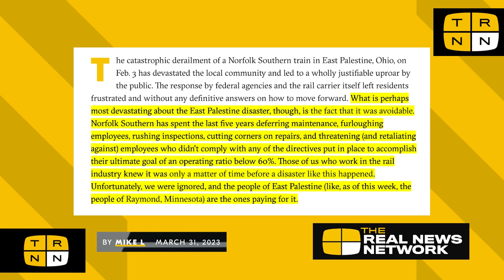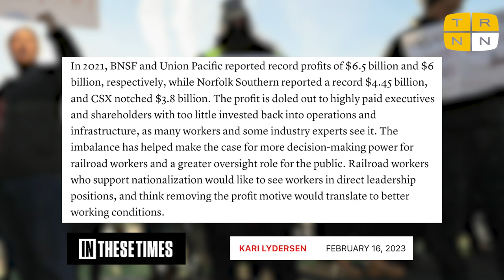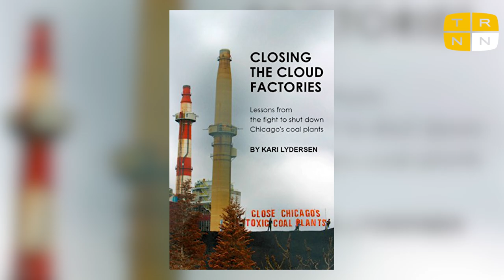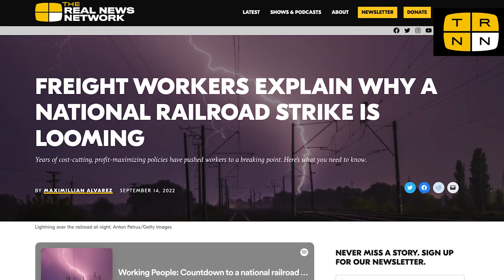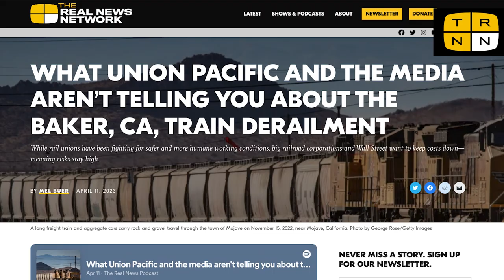Is it time to nationalize the railroads? Freight workers say yes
The train derailment disaster in East Palestine, Ohio catapulted the degraded condition of the US's freight rail network into national consciousness. But workers have been sounding the alarm for years. Long hours, short staffs, poor sick leave, and dangerously extended trains have raised the risks inherent in railroad operations for workers and the public in order to fatten the profit margins of corporate rail carriers. While the Department of Transportation has called for stricter regulation in the wake of East Palestine and other recent disasters, rank-and-file workers say it's not enough. The problem is not simply one of inadequate regulation, but the power of private, profit-driven interests to shape what is ultimately public infrastructure. Thus comes the call to nationalize the railroads. But how might this be accomplished, and how effectively can it solve the problems plaguing the rail system today? Journalist and professor Kari Lyderson and former Railroad Workers United General Secretary Ron Kaminkow join TRNN Editor-in-Chief Maximillian Alvarez to discuss current issues in the US rail system, and the potential solutions nationalization could offer.

Kari Lyderson is a Chicago-based journalist, author and assistant professor at Northwestern University, where she leads the investigative specialization at the Medill School of Journalism, Media, Integrated Marketing Communications. She is the author of numerous books, including Mayor 1%: Rahm Emanuel and the Rise of Chicago's 99% and Closing the Cloud Factories: Lessons from the Fight to Shut Down Chicago’s Coal Plants.

Until recently, Ron Kaminow served as General Secretary of Railroad Workers United. Prior to hiring out as a brakeman with Conrail in 1996, he served as President of AFSCME Local 634 in Madison, Wisconsin. In 2005, Kaminkow helped to found Railroad Operating Crafts United (ROCU), an RWU predecessor. A former brakeman, conductor, and engineer for Conrail and later NS in Chicago, he formerly worked for Amtrak in Milwaukee and Chicago. He currently is working as an Amtrak engineer in Reno, Nevada, where he is the Vice President of BLET Local 51.